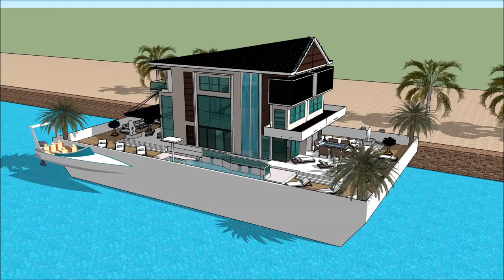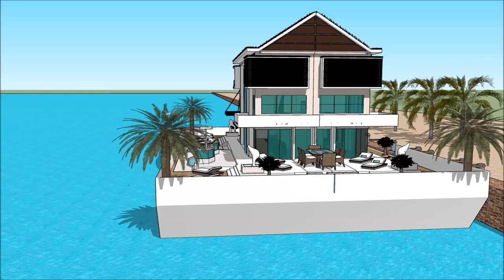ハウスボート 建築デザインスケッチアップ ボートハウス 建築家 スケッチ 高級邸宅 浮動住宅 建築家 情熱大陸アムステルダム design in Beograd Holland luxury l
The floating house villa houseboatzania launching an innovative high-end luxury yacht floating house villa mansion home design potentially as a display of exhibition of the ハウスボート 建築デザインスケッチアップ ボートハウス  建築家 スケッチ  高級邸宅  浮動住宅 建築家 情熱大陸アムステルダム design in Beograd Holland luxury l.

The collection of the Floating house villa houseboatzania concept of ハウスボート 建築デザインスケッチアップ ボートハウス  建築家 スケッチ  高級邸宅  浮動住宅 建築家 情熱大陸アムステルダム design in Beograd Holland luxury l consists of high luxury and architectural art pieces in minimalism combined with living on the waterfront of the harbour.

The floating house villa mansion yacht design has the basis to sustain living with high standards and contemporary structural design - ハウスボート 建築デザインスケッチアップ ボートハウス  建築家 スケッチ  高級邸宅  浮動住宅 建築家 情熱大陸アムステルダム design in Beograd Holland luxury l with numerous of prospects for excessive living and celebrating the desire of life worldwide: